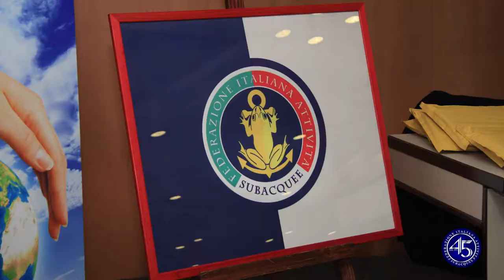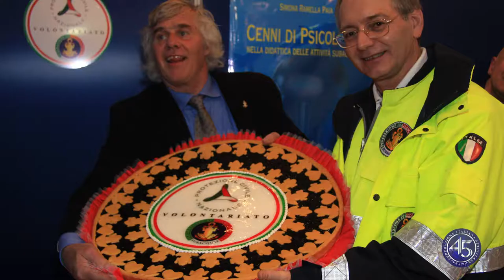Stars on 45 anni di FIAS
Con questo video abbiamo cercato di raccontare quanto successo in 45 anni di attività. Sicuramente abbiamo lasciato qualche cosa specialmente per gli anni in cui le macchine fotografiche o le telecamere non erano così diffuse.